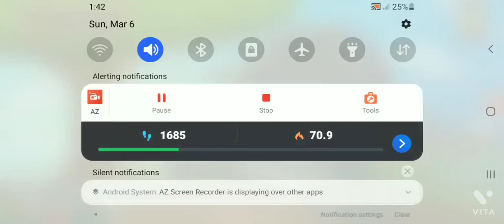this game is SO epic / plants vs zombies gameplay